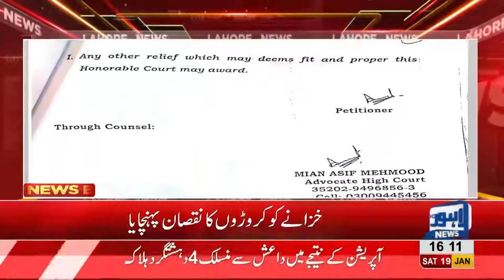Another application submits in High court against Shehbaz Sharif